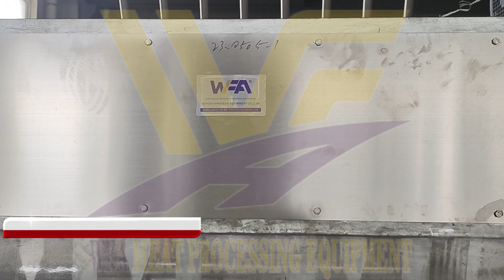pig abattoir equipment-hog scalding equipment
Integrated solution provider for cattle,sheep,pig slaughtering line equipment.
turnkey slaughterhouse project soltuion manufacture for quality meat processing machine.